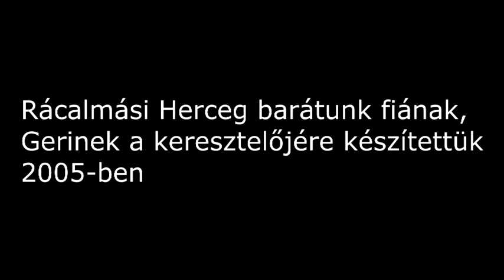Balog József Naisaras le Devleske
Balog József - Naisaras le Devleske / Olyan jó, hogy megszülettél c. dal, melyet a rácalmási Herceg fiának, Gerinek a keresztelőjére készítettük 2005-ben. Zene-szöveg: Balog József ARTISJUS által védett dal. Felhasználása csak a szerző engedélyével.